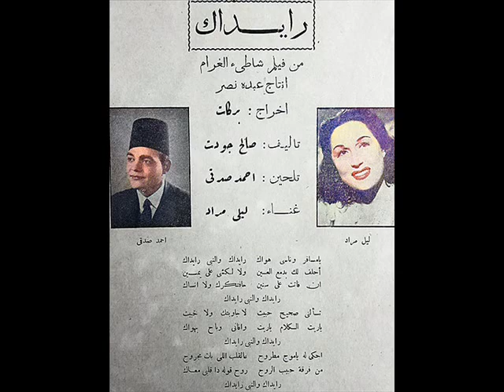ليلى مراد رايداك